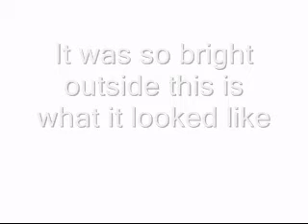Inside of the car after it snowed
I thought it was cool how dark it was inside my car, when it snowed a foot.  Its definitely not good video quality but whatever.